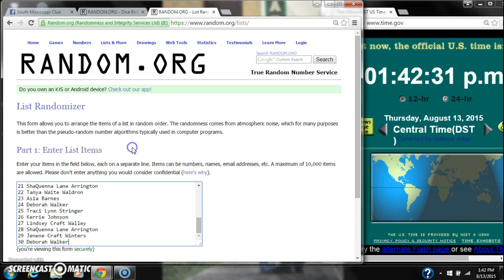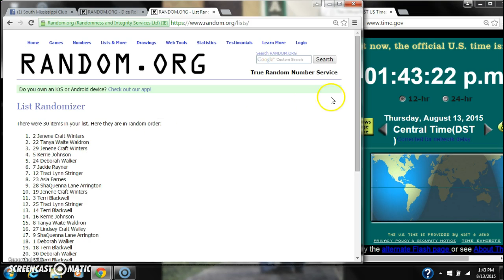Robin's Milk Glasses Razz